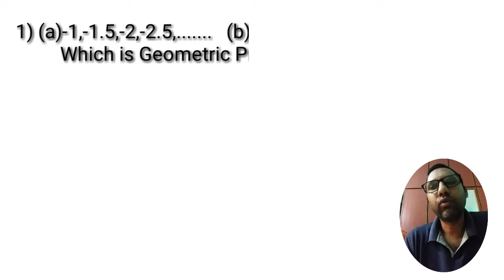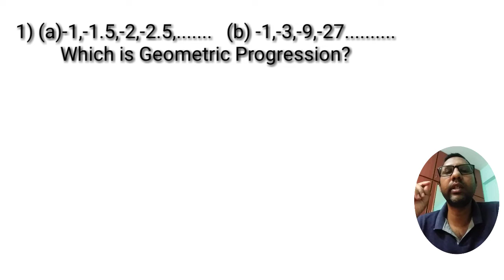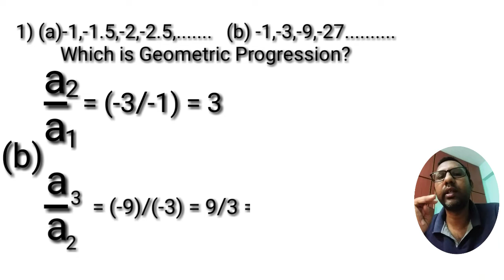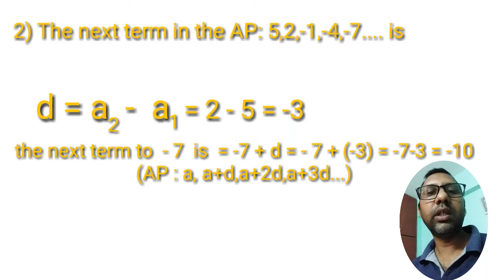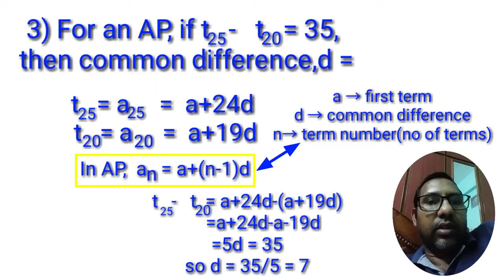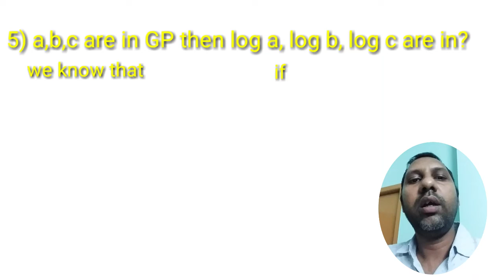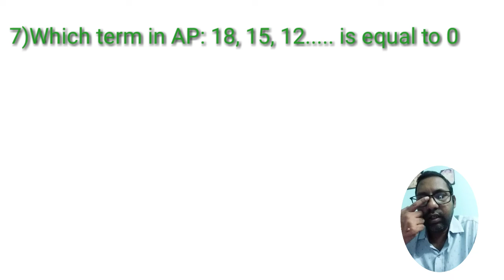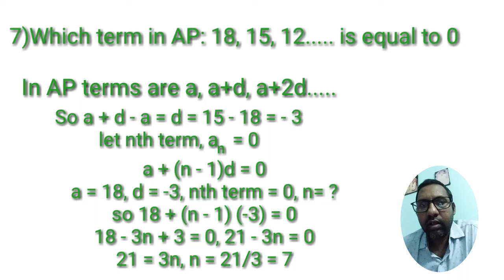X class Progressions Worksheet - 1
Progressions some sums, explanation, nth term,arithmetic Progression, Geometric Progression